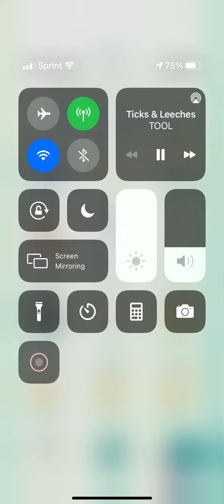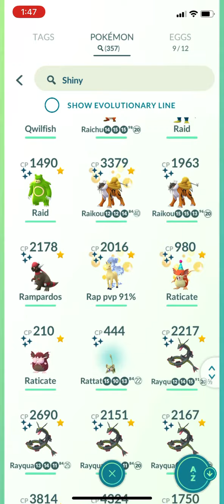Shiny poke’ 11/25/21